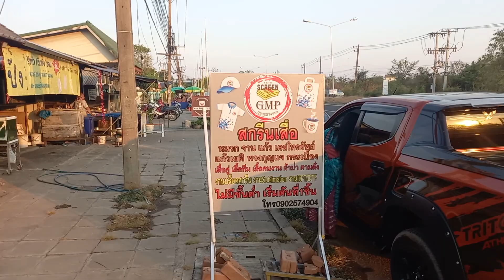Feier beim Onkel von meiner Frau.1